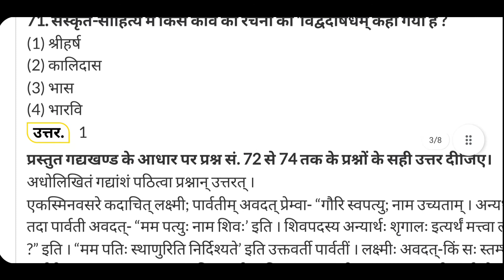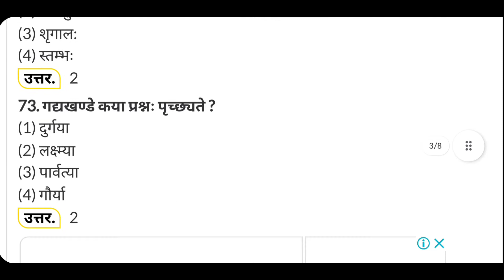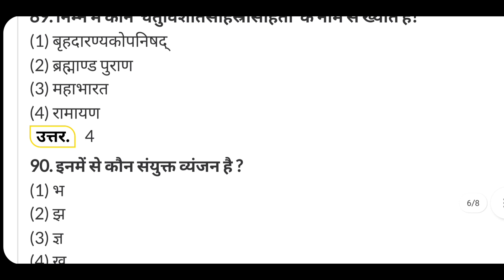UPTET Paper 1 Sanskrit Answerkey 23 January 2022 | Primary level Uptet paper january 2022 Sanskrit